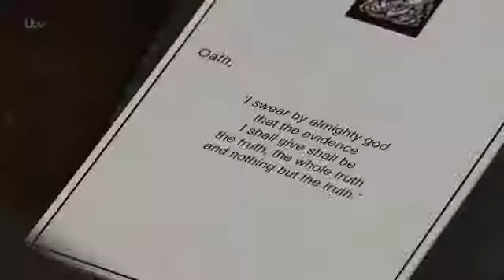Paula and Sophie 26.11.18 part 2